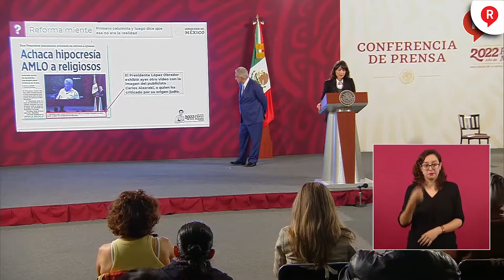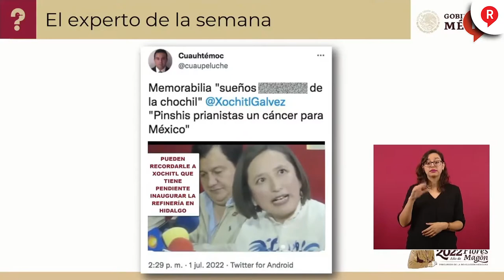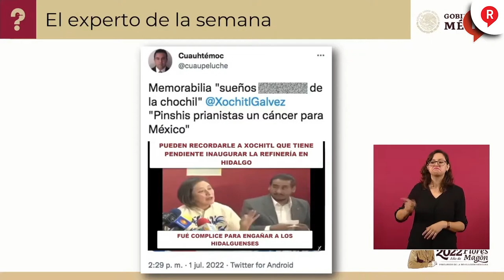¿QUIÉN ES QUIEN? Estos son los Comunicadores y Medios mentirosos de la semana 6 de Julio de 2022